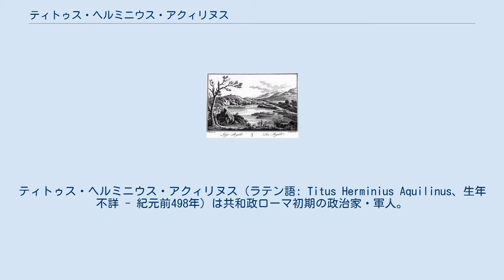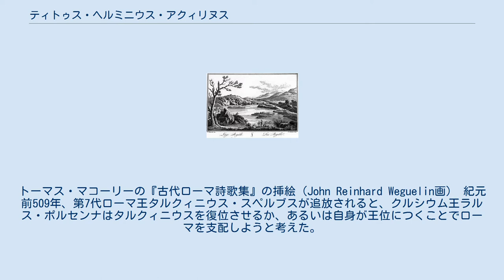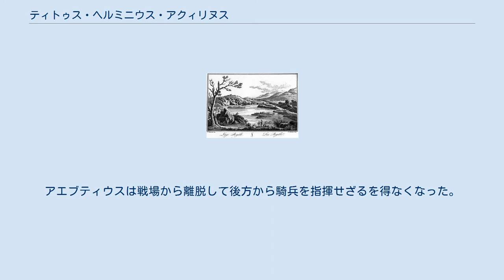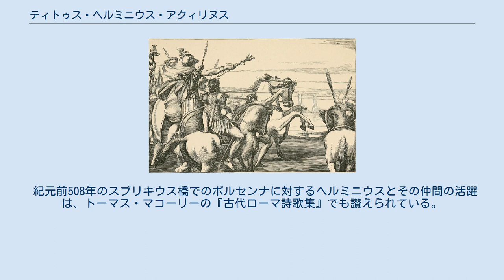ティトゥス・ヘルミニウス・アクィリヌス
ティトゥス・ヘルミニウス・アクィリヌス（ラテン語: Titus Herminius Aquilinus、生年不詳 - 紀元前498年）は共和政ローマ初期の政治家・軍人。
しかし、彼が有名なのはクルシウム王ラルス・ポルセンナの攻撃からスブリキウス橋（en）を守りきったためである。
 ヘルミニウス氏族は共和政ローマ初期に活躍したパトリキ（貴族）系氏族である。
ローマ人はヘルミニウス氏族をエトルリア系とみなしており、紀元前448年の執政官ラルス・ヘルミニウス・コリティネサヌスのようにエトルリア系のプラエノーメン（第一名、個人名）を用いた数少ないローマ氏族の一つである。
しかしながら、スブリキウス橋の戦いでは、サビニ系を代表する人物とされている。
 オクタウィウス・マミリウスを横に従え、スブリキウス橋の戦いに先立ちローマを偵察するラルス・ポルセンナ（戦車上）。
この戦いでヘルミウスは永遠に語り継がれる栄誉を得、また後のレギッルス湖畔の戦いでマミリウスを倒すことになる。
トーマス・マコーリーの『古代ローマ詩歌集』の挿絵（John Reinhard Weguelin画） 紀元前509年、第7代ローマ王タルクィニウス・スペルブスが追放されると、クルシウム王ラルス・ポルセンナはタルクィニウスを復位させるか、あるいは自身が王位につくことでローマを支配しようと考えた。
翌紀元前508年、ポルセンナはローマに向けて兵を進めた。
ポルセンナはヤニクルムの丘を含むティブル川西岸を占領した。
続いてクルシウム軍は、ローマ市内につながる木製のスブリキウス橋（en）へと向かった。
これを認めたローマ軍は川の東岸へ撤退し、工兵が橋を落とす作業を開始した。
しかし、プブリウス・ホラティウス・コクレス（en）、スプリウス・ラルキウス・ルフスとヘルミニウの3人は西岸に踏みとどまりクルシウム軍と戦った。
19世紀初頭の歴史家バルトホルト・ゲオルク・ニーブールはこの3人の象徴的な重要性を指摘している。
3人は古代ローマを構成する3つのトリブスの代表者であった。
即ち、ホラティウスはラテン人を代表し、ヘルミニウスはサビニ人を、ラルキウスはエトルリア人を代表した。
 橋は非常に狭かったため、守備する3人と一度に戦えるのはせいぜい数人であった。
伝説によると、3人は橋が破壊される寸前まで戦い、ホラティウスが最後まで残って他の二人を安全に撤退させた。
橋が破壊されるのを見届けると、ホラティウスは川に飛び込んだ。
その結末は諸説あり、多くの資料ではティブル川を泳ぎ渡ったとするが、ポリュビオスは川の中で死んだとする。
 この後クルシウム軍はローマを包囲するが、ヘルミニウスとラルキウスは再び戦いの場に登場する。
執政官プブリウス・ウァレリウス・プブリコラが仕掛けた、エトルリアの襲撃部隊を捕虜とするための一連の欺瞞機動に両者とも参加している。
 紀元前506年、ヘルミニウスは共に橋を守ったスプリウス・ラルキウス・ルフスと共に執政官に就任した。
執政官就任中に特に重要な事態は起こっていない。
ニーブールはカピトリヌスのファスティ（執政官一覧）に1年の空白（おそらく、ポルセンナがローマを占領・支配した）を埋めるために後から挿入されたのではないかと考えている。
彼らの後任執政官はポルセンナに使者を送り、タルクィニウスの復位を認めないという条件で講和を実現している。
 レギッルス湖 紀元前498年、ローマとラテン人の間に戦争が発生する（第一次ラティウム戦争）。
王政ローマ末期、多くのラテン都市はローマと同盟を結んでおり、共和政になっても同盟を維持する都市もあったが、復位を狙うタルクィニウスを支援する都市もあった。
ラテン同盟側はトゥスクルム（en）の王子でタルクィニウスの義理の息子であるオクタウィウス・マニリウス（en:Octavius Mamilius）が軍の司令官となった。
これに対処するため、ローマはアウルス・ポストゥミウス・アルブス・レギッレンシスを独裁官（ディクタトル）に任じ、ティトゥス・アエブティウス・ヘルウァが騎兵長官（マギステル・エクィトゥム）となった。
ヘルミウスもローマ軍の将軍として出征し、両軍はレギッルス湖近くで激突した。
 戦いの中で、アエブティウスは馬上からマミリウスを認めた。
両者は...